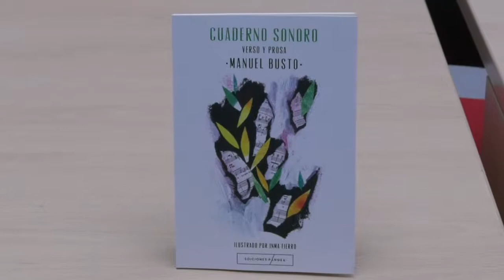NOTICIA PRESENTADO CUADERNO SONORO DE JUAN MANUEL BUSTO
ANTE LA PRESENCIA DE GRAN CANTIDAD DE VECINOS DE LOS PALACIOS Y VILLAFRANCA SE PRESENTA “CUADERNO SONORO”, PRIMER POEMARIO DEL DIRECTOR DE MÚSICA MANUEL BUSTO